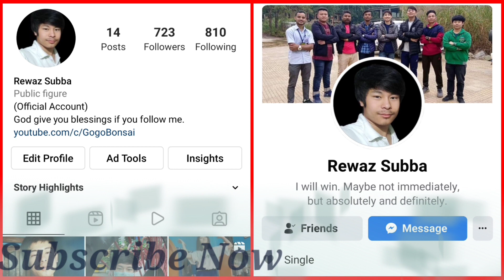Sikkim me Momos Ghar per kaise banata hai | momos recipe | momos mukbang vlog | Gogo Bonsai Vlogs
Sikkim me Momos Ghar per kaise banata hai | momos recipe home made momos vlog | momos mukbang | Gogo Bonsai Vlogs he is a Sikkimese youtuber

❤️Friends if you like this video. Because I keep posting videos like this continuously.